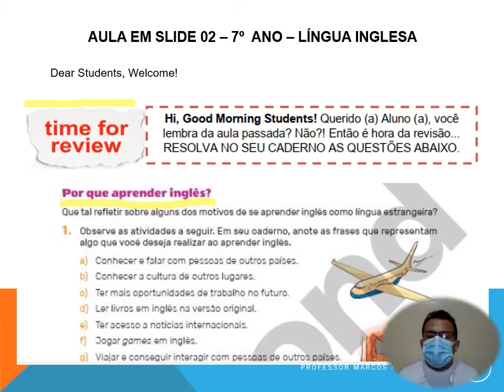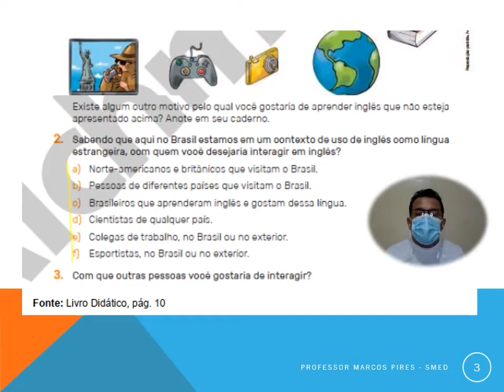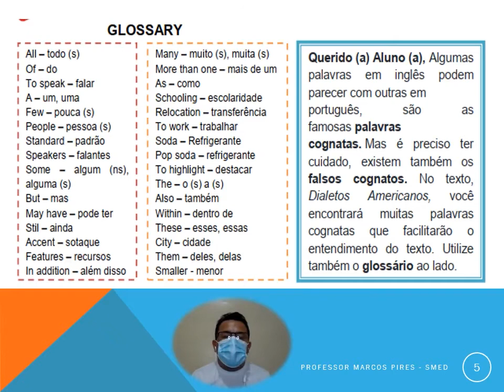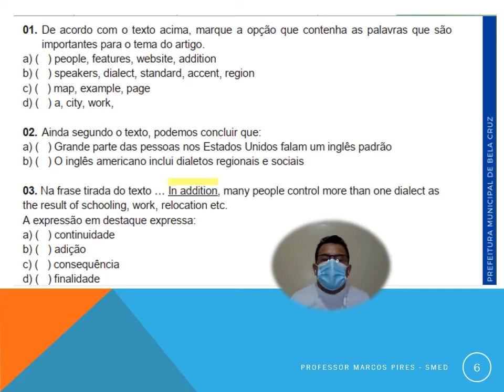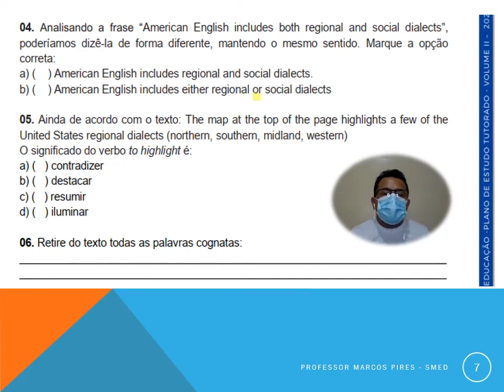Língua Inglesa 7º Ano [PET- PLANO DE ESTUDO TUTORADO] Prof. Marcos Pires